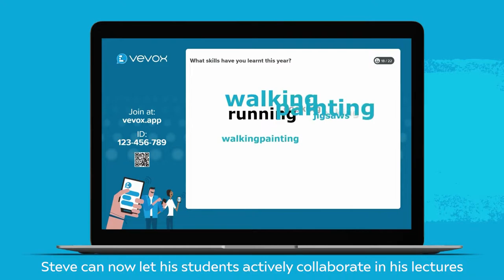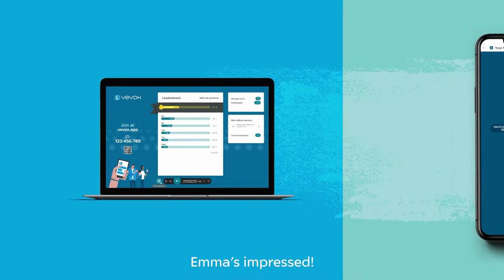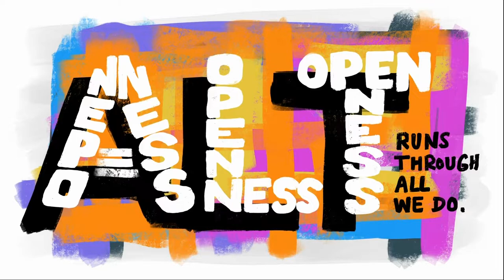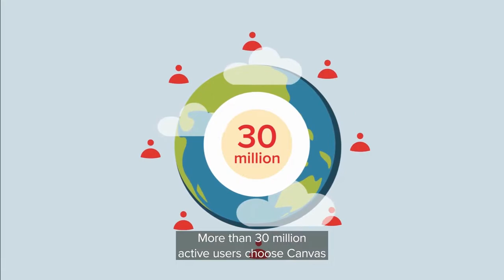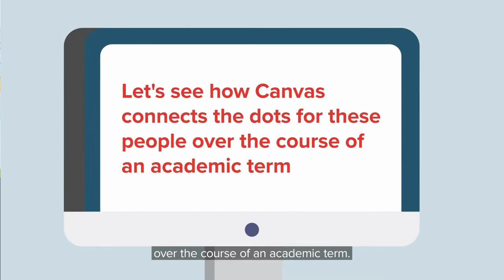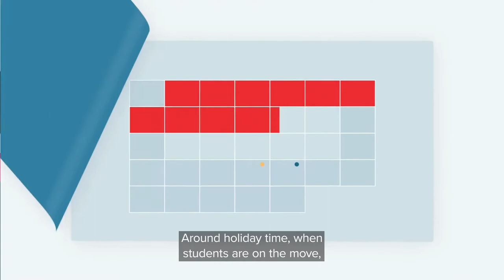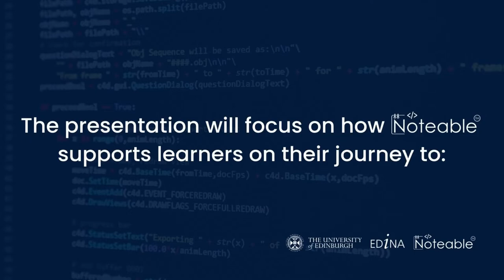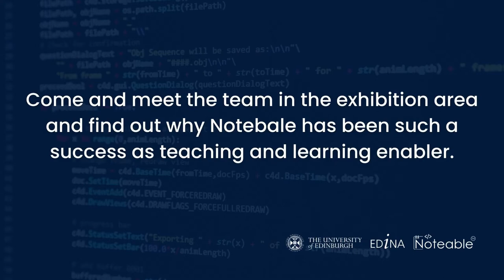Meet our altc22 sponsors